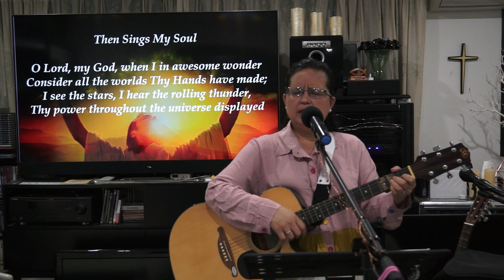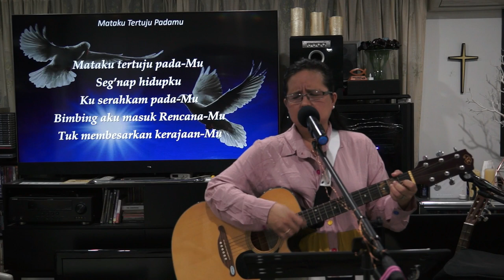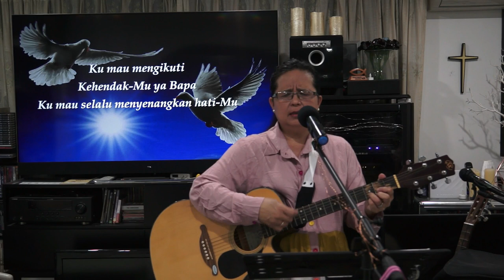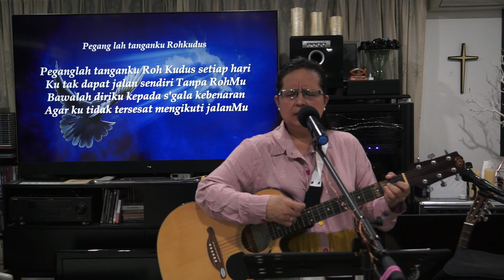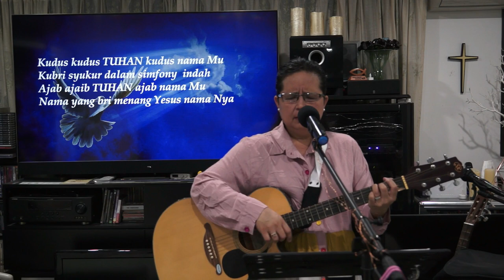Siapa yang diselamatkan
Missions and Prayer House 5 February 2023 Truly sharing the Word of God.